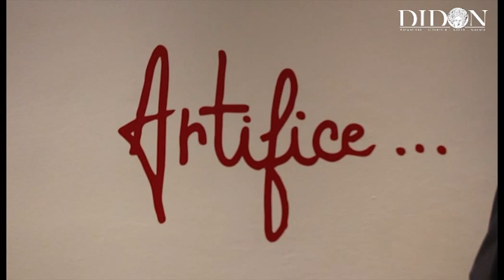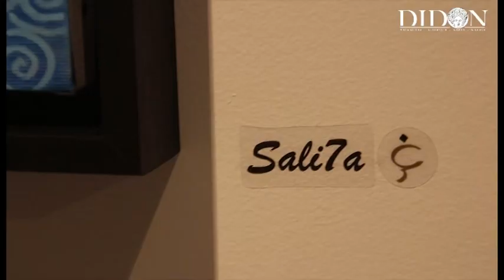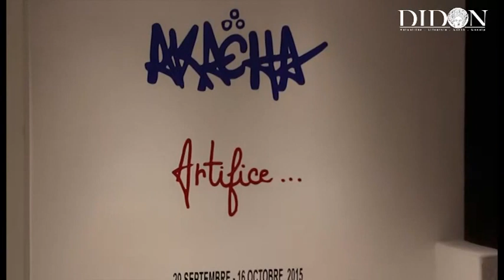Vernissage de l'exposition de l'artiste Mohamed Akacha le 29 septembre 2015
Le jeune artiste Mohamed Akacha a ouvert son exposition intitulée "Artifice", hier 29 septembre 2015 à la galerie GHAYA à Sidi Bou Saïd.